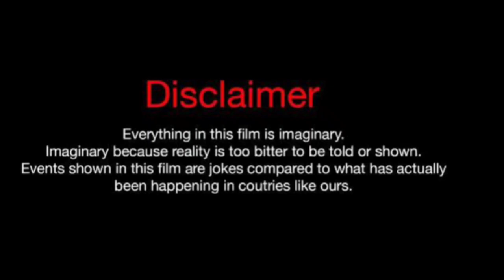ZHC Vs Lexi Rivera Vs Kinigra Deon Lifestyle Comparison 2023